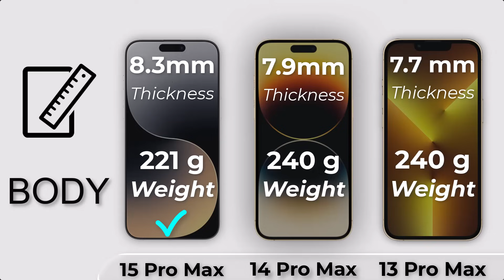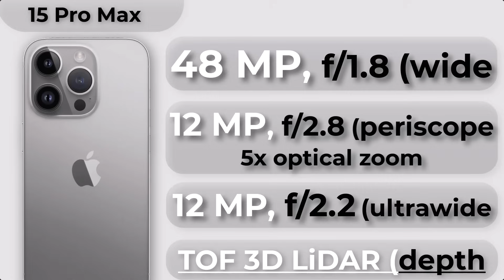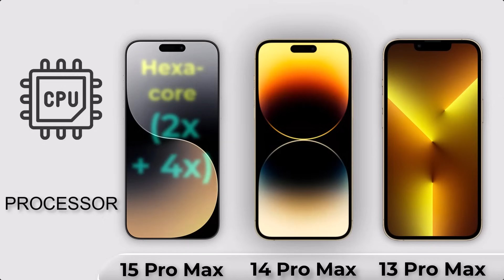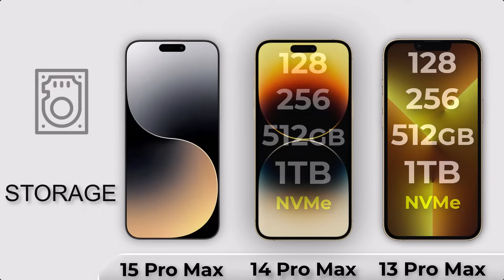iPhone 15 Pro Max Vs 14 Pro Max Vs 13 Pro Max | What's the difference?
iPhone 13 Pro Max, iPhone 14 Pro Max and iPhone 15 Pro Max: What's the difference?

iPhone 15 Pro Max Vs 14 Pro Max Vs 13 Pro Max Full Review